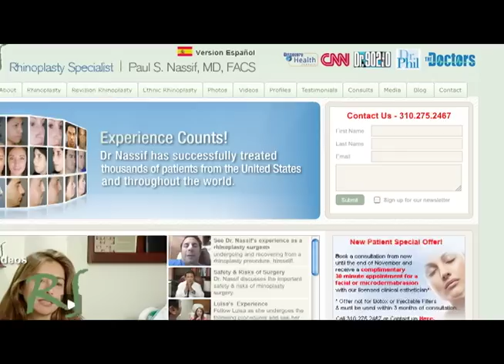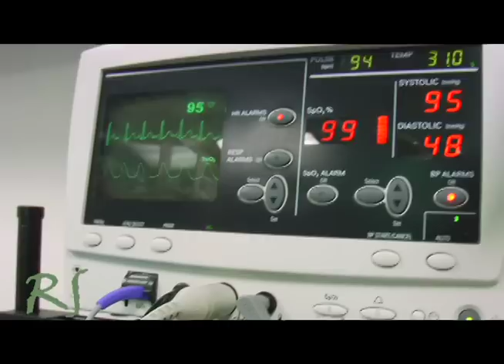Karla's Patient Experience